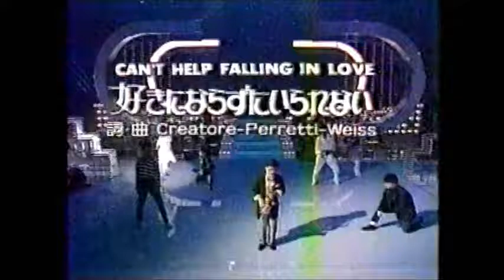[ Yuki Matsushita & MALTA ] 1987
Young Studio 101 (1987, NHK General)-Regular appearance as a dancer (18 years old)
MALTA Japanese saxophonist. Real name: Yoshiaki Maruta